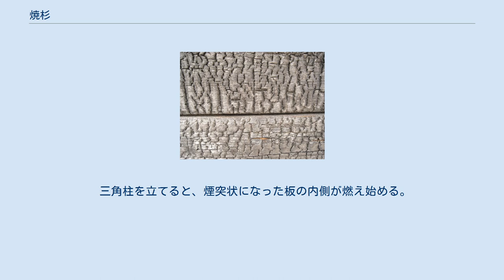焼杉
焼杉の表面 香川県香川郡直島町の街並み 焼杉 （やきすぎ）とは、耐久性を増すために、杉板の表面を焼き焦がし炭素層を人為的に形成したもの。
焼板とも言う。
 滋賀県より西の地域で使用される伝統技法で、外壁の下見板や土中に埋まる土留め板などに用いられる。
東日本には伝わっておらず、関東地方で同様の仕上げをする場合には墨を塗る手法が用いられる。
真っ黒な仕上げは世界的にも珍しいが、その起源や西日本にしか伝わっていない理由についてはあきらかになっていない。
 焼杉の製造は以下の手順で行われる。
かつては現場で大工が焼いていた。
 杉板三枚を三角柱型に組み合わせ、燃えないよう濡らした縄で縛る。
その際、縄と板の間に楔を差し込み締める。
 丸めた新聞紙を三角柱の端に詰めて点火する。
かつては新聞紙ではなく、鉋屑が使われていた。
 三角柱を立てると、煙突状になった板の内側が燃え始める。
炎の出が弱い箇所には、板と板の間に鎌を差し込んで隙間をこじ開け、空気を送り込む。
 板の表面が十分に焼けたら、三角柱を寝かせて縄を解き、水に入れて冷やす。
燃焼時間は5分程度。
 バーナーで焼いた焼杉も流通している。
手焼きの焼杉は60年から70年もつのに対し、バーナーの場合は焼きが浅い分だけ表面の炭化層が早く落ちてしまい長持ちしない。
 建築史家で建築家でもある藤森照信は、養老昆虫館やラムネ温泉館など焼杉を使用した作品を設計している。
 隈研吾は、外壁に焼杉を使用したCOMICO ART MUSEUM YUFUINを設計している。